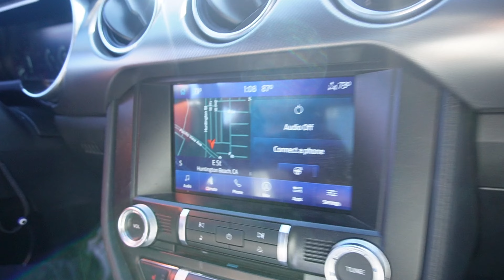I BLEW UP MY FLAME SHOOTING MUSTANG (REALLY BAD)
Hope ya'll enjoy this INSANELY FIRE VIDEO!
CAR WILL BE BACK SOON DW!!
Way more to come in the future!